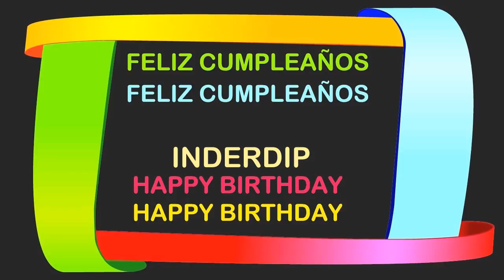Inderdip Birthday Postcards & Postales